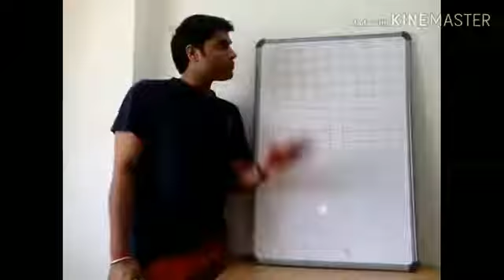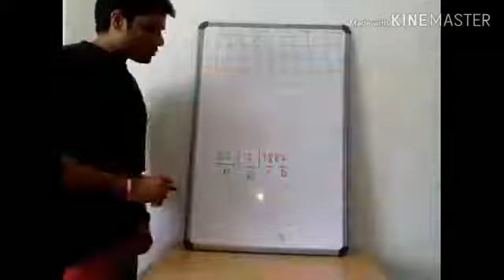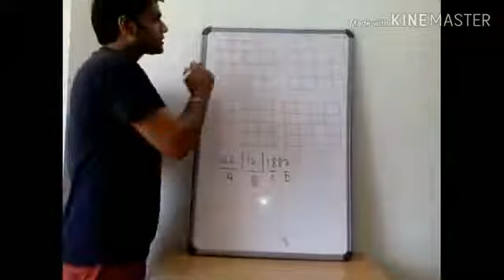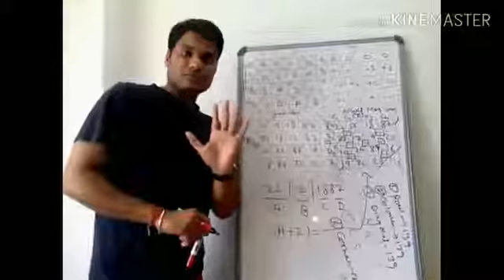arvind arora first video on youtube